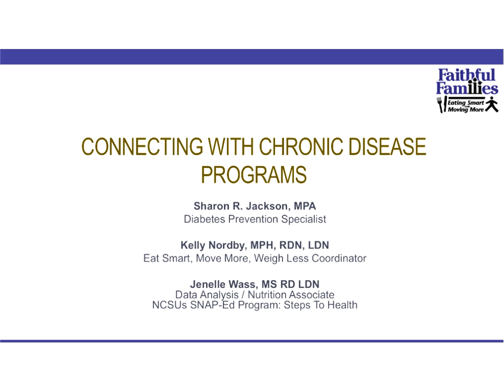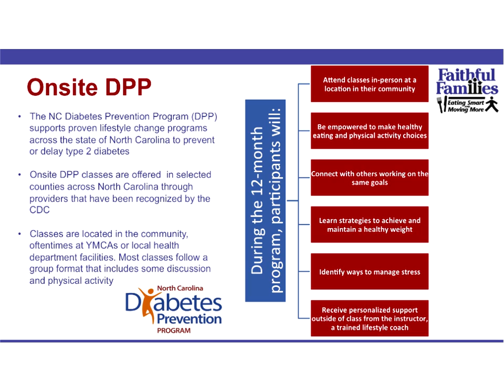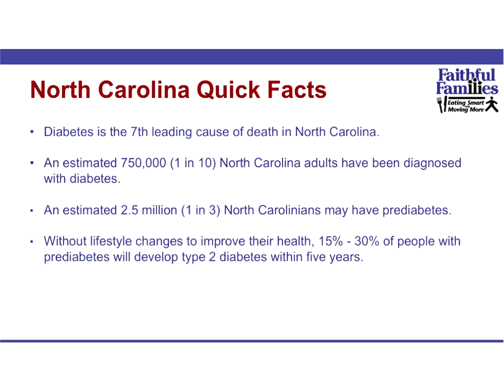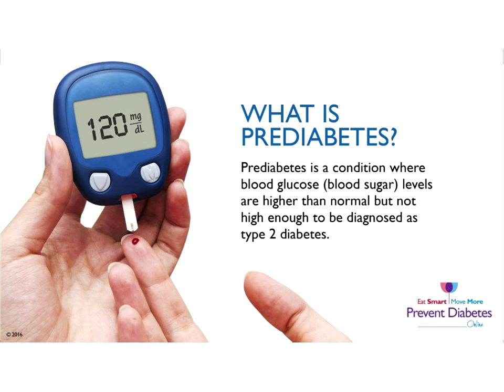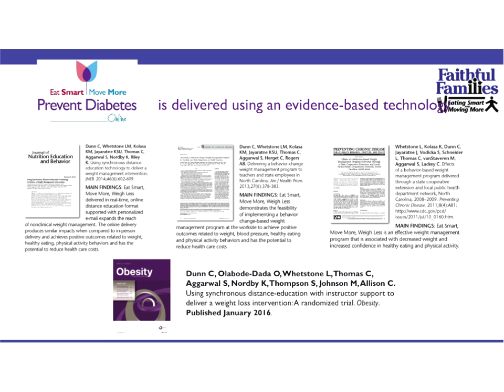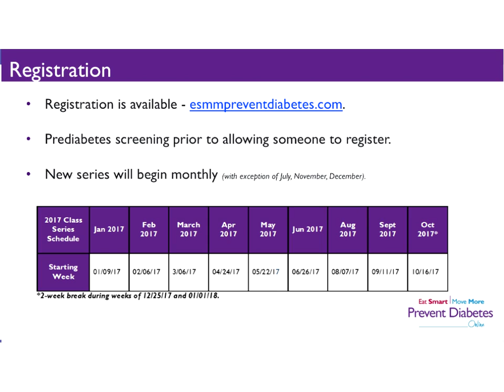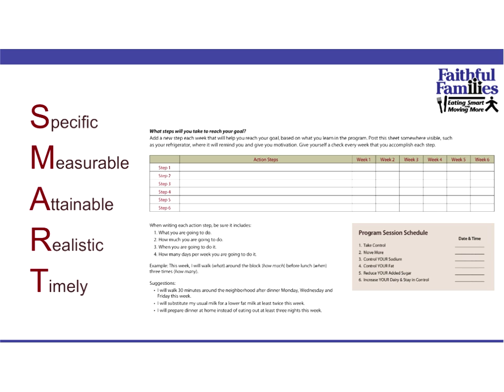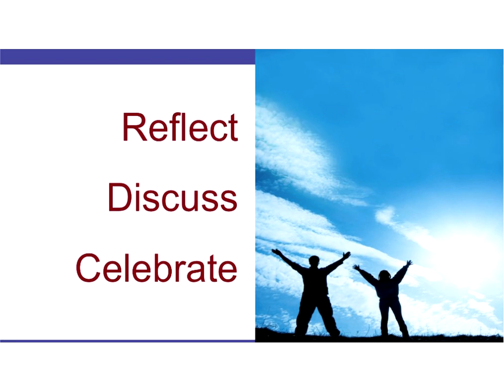Connecting with Chronic Disease Programs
Sharon R. Jackson, Diabetes Prevention Specialist,Kelly Nordby, Eat Smart, Move More, Weigh Less Coordinator and Jenelle Wess, Data Analysis/Nutrition Associate share information about connecting Faithful Families participants with chronic disease prevention and management programs.